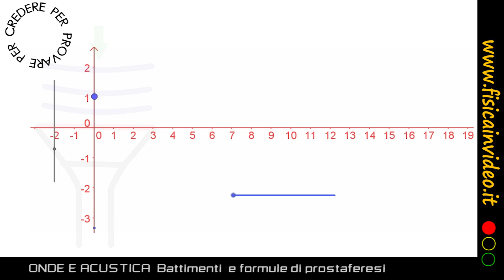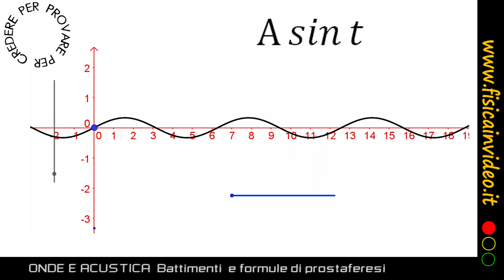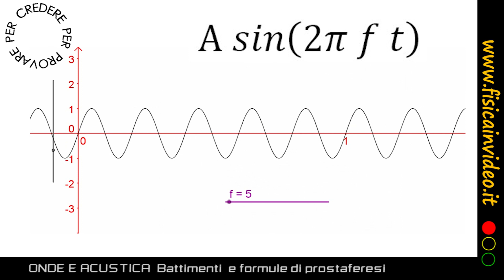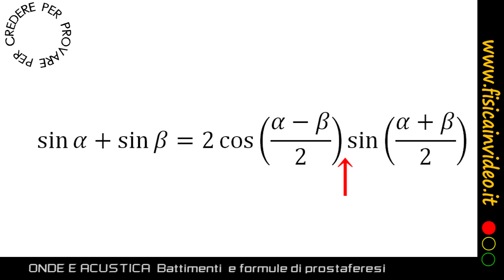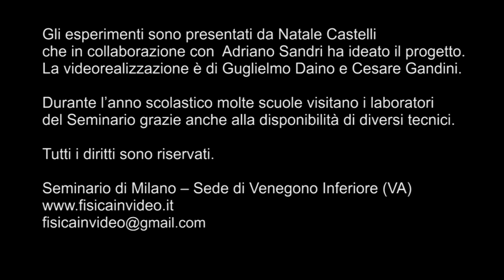Battimenti e formule di prostaferesi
ESPERIMENTI DI FISICA - ONDE E ACUSTICA
Il fenomeno dei battimenti prodotti da due diapason con frequenze simili viene spiegato con le formule di prostaferesi. La somma di due funzioni sinusoidali è equivalente al prodotto di due altre funzioni: la prima rappresenta il volume che oscilla con una frequenza pari alla differenza delle due frequenze e la seconda rappresenta la nota globale percepita con frequenza pari alla media delle due frequenze.